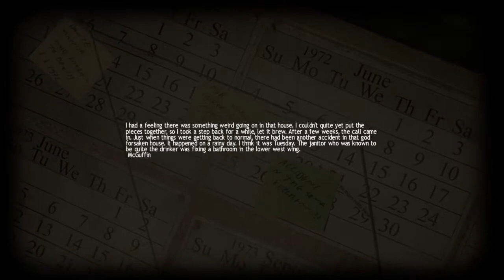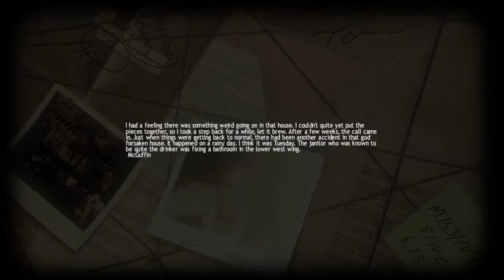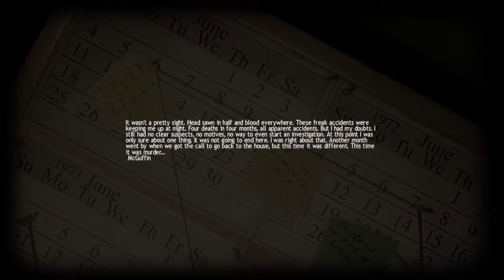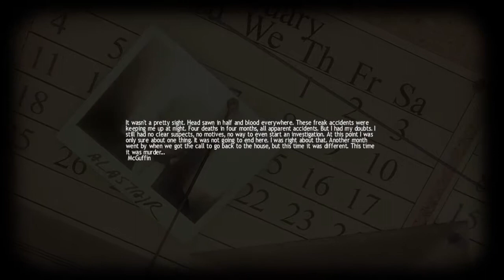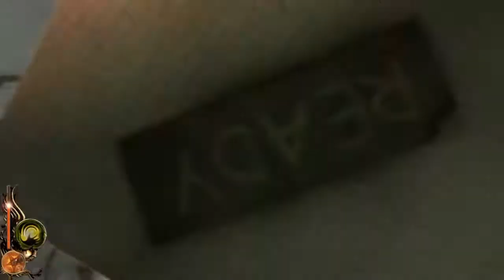Let's Play Lucius - Part 2 - STRETCHY UNDERWEAR!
Best physics ever.

Sorry this took so long to put up. Stupid rendering issues are stupid and I'm stupid for being stupid. Stupid